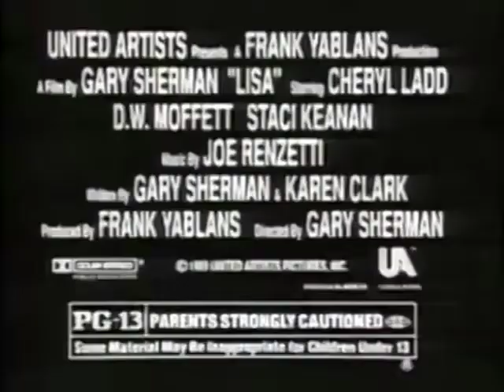Lisa (1989) - TV Spot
Theatrical Release: October 20, 1989 (Argentina); April 20, 1990 (USA) (Limited)
Video Release: December 6, 1990 (USA)

Starring: Cheryl Ladd, D.W. Moffet, Staci Keanan

Director: Gary Sherman

A flirty teen (Staci Keanan) and her mother (Cheryl Ladd) are targeted by a serial killer (D.W. Moffet).

AKA: The Candlelight Killer